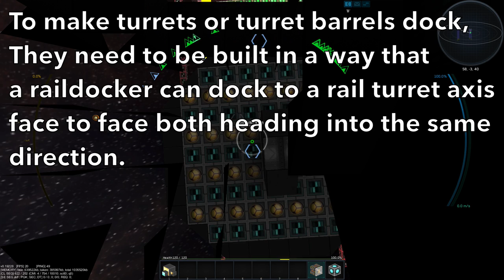Starmade: Starsquadron EP8 New Rail System Missile Turrets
In episode 8 of my Starmade gameplay let's play on the starsquadron server we are putting together new missile turrets using the new rail system. The concept stays the same but we have to face new challenges because all these new turning parts come togetherwith a collision detection that could make our system get stuck. I preped a lot in advance like the shape and such and also power management but i wanted to put it together with you guys just so you know how everything works.

Check out the server members for more awesome starmade gameplay

StarMade is a voxel-based 3D sandbox space shooting game. Play in your own universe or on a multiplayer server to create, discover, destroy, customize, and design your own ships, stations, worlds, declare war on other factions and battle it out for dominance of the galaxy, one of over 9 quadrillion possible procedurally generated ones full of adventure.

Drakkarts links and social media

Star Squadron links and additional information

Star Squadron is a private whitelisted server, we are not accepting applications

used Music